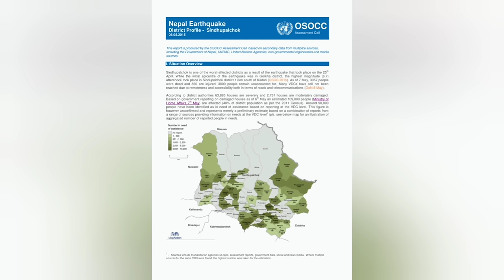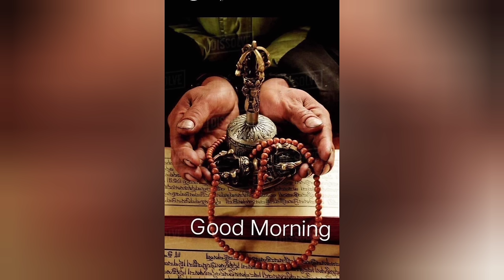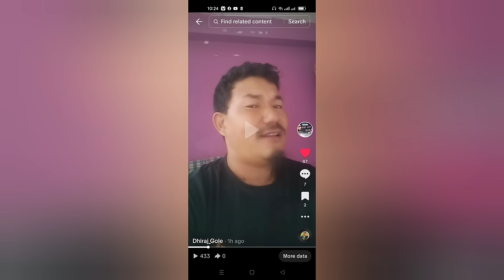New Tamang Fapare Selo Song आईरग सगुन पोङ न्हाङ्लाDhiraj gole indira gole maya singten theba theeng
prudaser
maya singten

dosti
theba theeng

lyerics music

dhiraj gole

vocal
dhiraj gole
indira gole

mix arenge record
sanubabu ghising

studio
fyafulla nepal baudda

post prodaction
manju shrre midia

special thaks
sampurna singten paribar
sampurna theeng paribar
all milan ser grubs